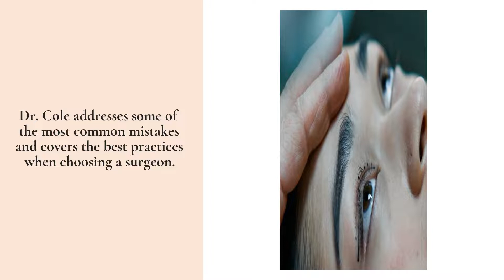Avoid Botched Cosmetic Surgery: Expert Advice On Choosing The Best Doctor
Did you know that cosmetic surgery became even more popular following the pandemic? It's up by 10%! If you're considering it too, make sure to do your due diligence first. Dr. Chip Cole will show you how!